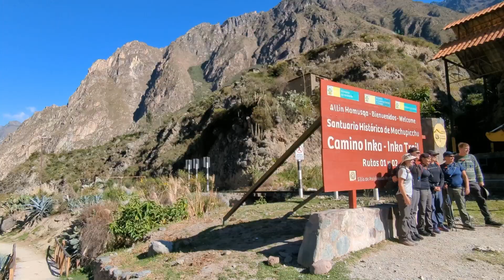இன்கா Trail Trekking in Peru🦙 Day 1 incatrail adventure travelwithmahiba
Come with me in this 4 day adventurous trek on the Inca Trail. Good company, yummy food and incredible views...this is one of the best bucket list treks that end in Machu Picchu!

 தயவுசெய்து வீடியோவில் லைக், ஷேர் மற்றும் கருத்து தெரிவிக்கவும். ஒவ்வொரு கருத்துக்கும் நான் விரைவில் பதிலளிப்பேன்.